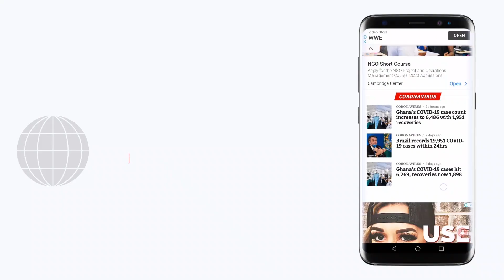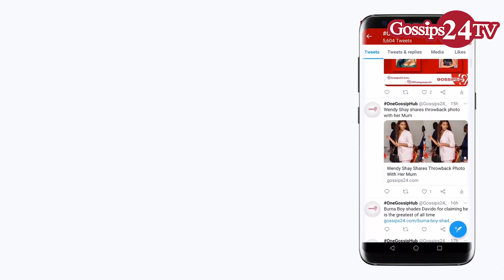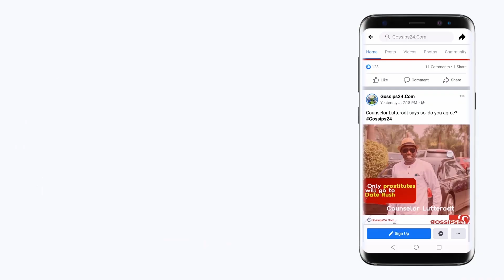Nana Aba Anamoah exposed over Range Rover gift, more details on owner + Shatta misses BET AGAIN!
In this episode of the Fire House, we digest Ghanaians missing out of 2020 BET Awards and Nana Aba Anamoah's birthday Range Rover saga.